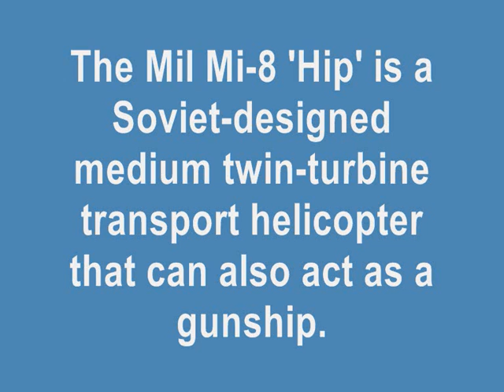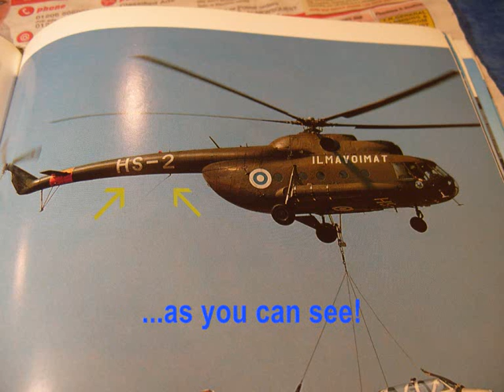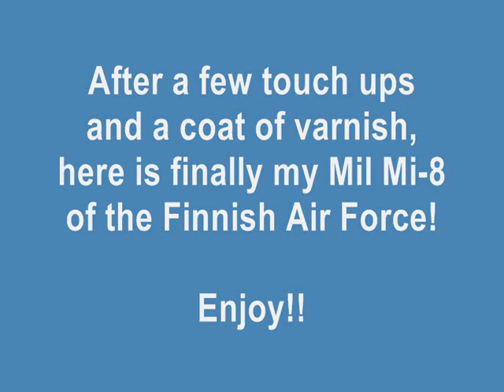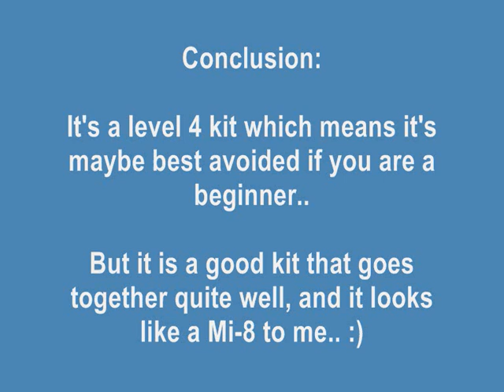REVELL (ZVEZDA) 1/72 Mil Mi-8 T - A Building Review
Kit Rating: 10 / 10 (I like the options given, of doors and windows open or shut)

Decal Rating: Kit decals N/A
After Market decals from Galdecal 9/10 (A bit thin, broke easily, but overall ok to work with)

Music from Jason Shaw / audionautix

Link to channel:

Photos and info from Wikipedia

All model related photos by BasicModelling

BMVideos 2013